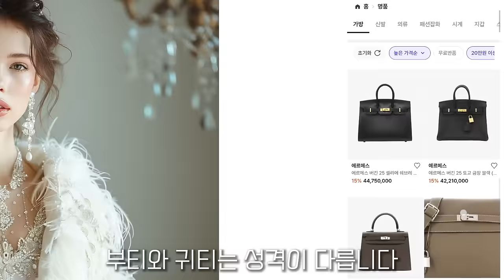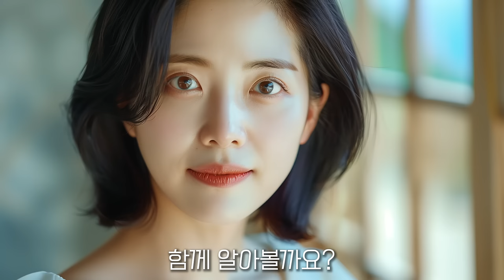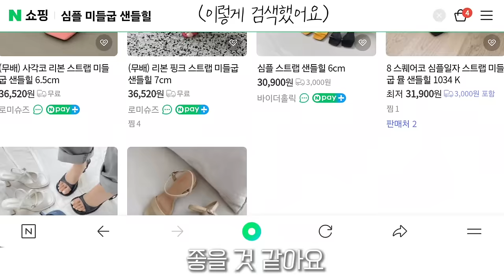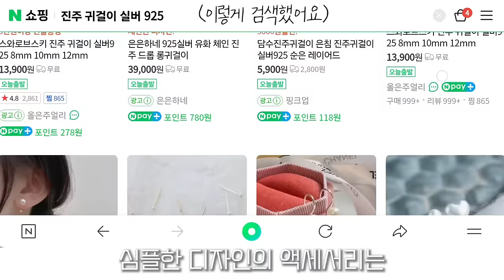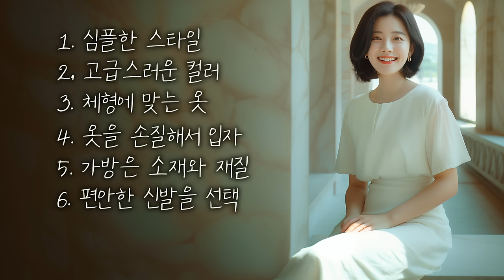당신만 모르는 귀티 나는 중년 패션 핵심요약❗️ 실패하지 않는 한 끗 차이 코디법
🔻세련된 귀티를 더해주는 롱스커트 스타일링 노하우🔻

"부티와 귀티, 무엇이 다를까요? 화려하지 않아도, 명품이 없어도 귀티 있는 스타일을 연출할 수 있습니다. 오늘은 중년 여성들이 쉽게 따라 할 수 있는 은은한 귀티 팁을 소개해 드릴게요. 색감과 복잡함을 덜어내어, 내면의 아우라를 표현하는 멋진 스타일링을 함께 알아봐요!"